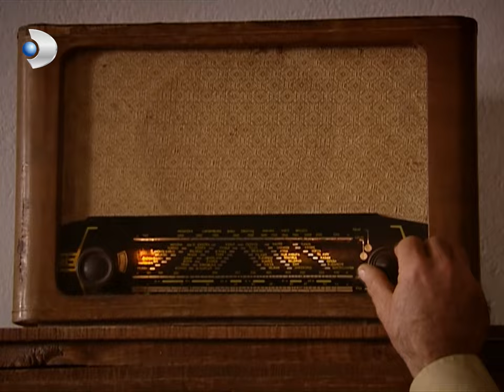Kemal'e Af Çıktı! - Hanımın Çiftliği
9. Bölüm Özeti:
Behiye ile yaşadığı her şeyi ve her anı Güllü’ye karşı uygulayan Muzaffer, Güllü’ye ne kadar yanlış davrandığını sonunda fark ediyor ve yanlışını çok güzel bir jestle düzeltmeye karar veriyor.
Ramazan’ın Güllü’yü çiftliğe geri getirmesi herkeste büyük bir şok etkisi bırakmıştır. Bu dönüş, asıl şimdi Güllü için yeni bir dönemin başlangıcı olacaktır. Her şey Güllü’nün lehinedir ve bu durum başta Halide olmak üzere kimsenin hoşuna gitmemektedir.
Muzaffer’in aniden Güllü’ye evlenme teklif etmesi nasıl bir şok etkisi yarattıysa, bu teklifi Güllü’nün red etmesi de Muzaffer’de öyle bir etki yaratmıştır.
Muzaffer, Behiye ile yaşadığı her şeyi ve her anı Güllü’ye karşı uygulamaktadır. Behiye’nin o çiftlikteki ağırlığının iyice farkına varan Güllü ise bu durumdan son derece rahatsız olmaktadır.
Muzaffer, Güllü’ye ne kadar yanlış davrandığını sonunda fark etmiştir ve Güllü, Muzaffer’e çok güzel bir ders vermiştir. Şimdi Muzaffer, bu yanlışı çok güzel bir jestle düzeltmeye kararlıdır.

Hanımın Çiftliği Genel Özeti:
1950 senesinin Adana’sı.. Bölgenin güçlü ve zengin toprak ağası Muzaffer Bey’in (Mehmet Aslantuğ) çırçır fabrikasında işçi olarak çalışan Güllü (Özgü Namal), aynı fabrikada makinacılık yapan Kemal’i (Caner Cindoruk) sevmektedir. Ne var ki Güllü’nün babası Cemşir (Mehmet Çevik), onu da diğer kızları gibi paralı birine satmanın hayali içindedir.